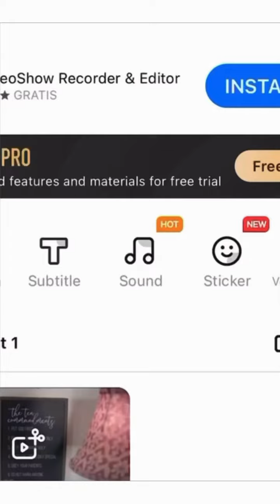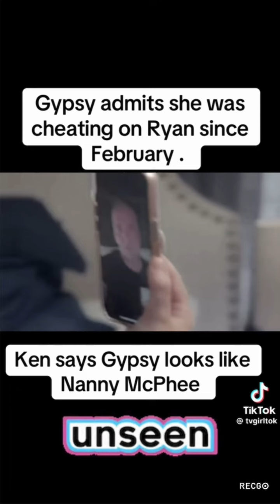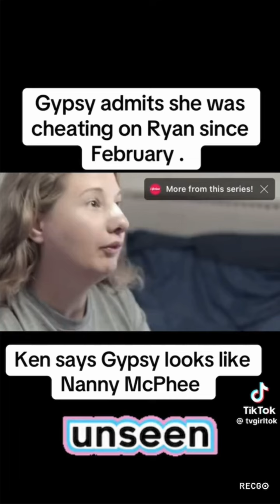Gypsy cheated on Ryan since February 2024 unseen Lifetime footage| Shoutout to Xella Xo for the clip